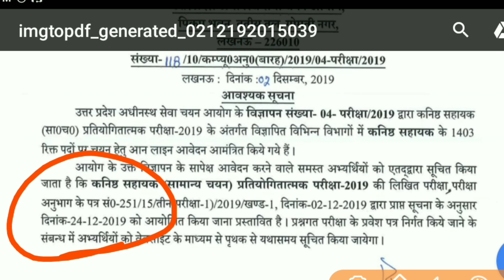UPSSSC Junior Assistant official exam date 2019, UPSSSC Junior Assistant, कनिष्ठ सहायक परीक्षा तिथि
दोस्तों कनिष्ठ सहायक की ऑफिसियल परीक्षा तिथि आ गयी है, यह परीक्षा 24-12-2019 को होने जा रही है। UPSSSC Junior Assistant exam date official 2019, UPSSSC Junior Assistant 2019 official exam date, उत्तर प्रदेश कनिष्ठ सहायक ऑफिसियल परीक्षा तिथि,